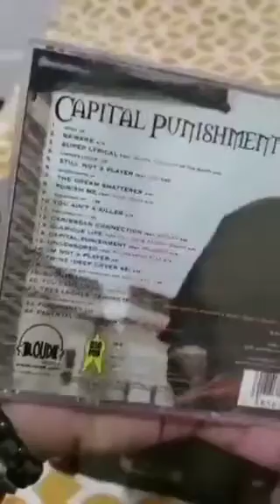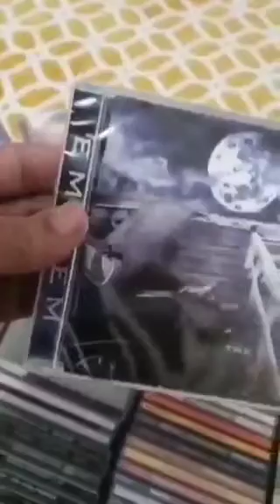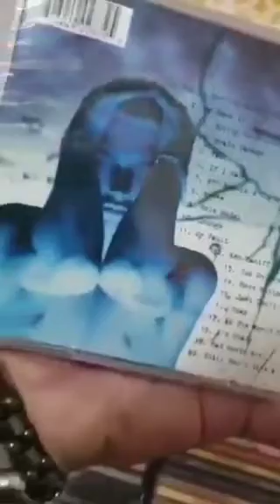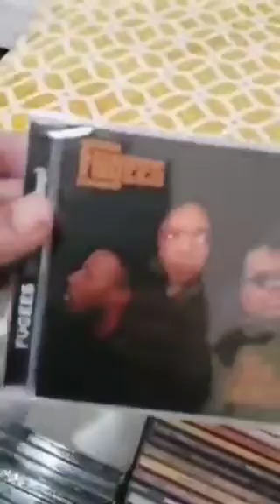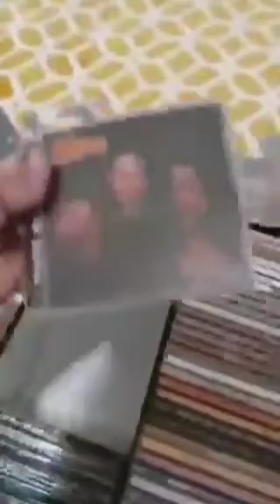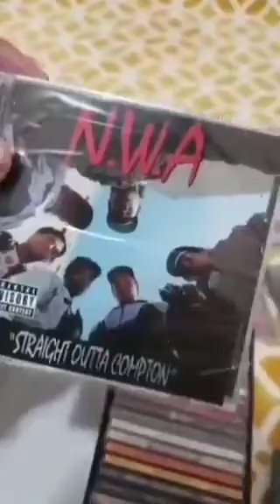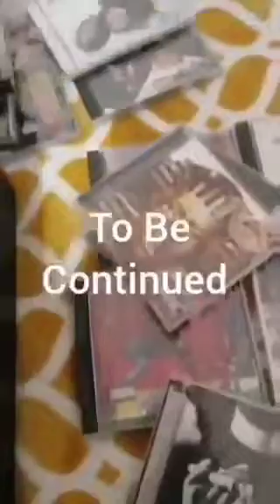My Hip Hop albums Collection Part 2